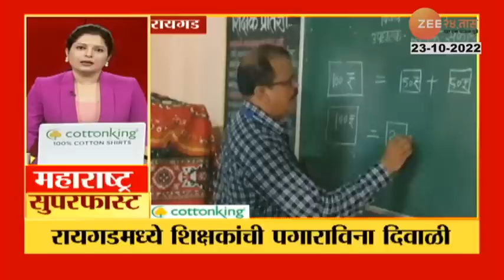Maharashtra Superfast | महाराष्ट्र सुपरफास्ट | 8.30 AM | 23rd Oct 2022 | Zee24taas